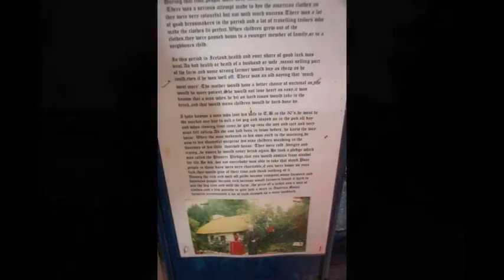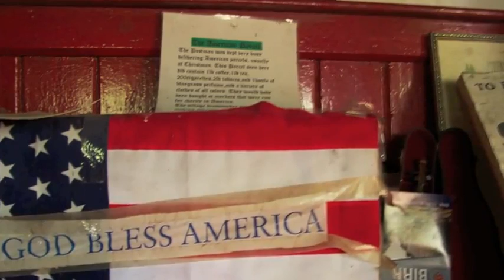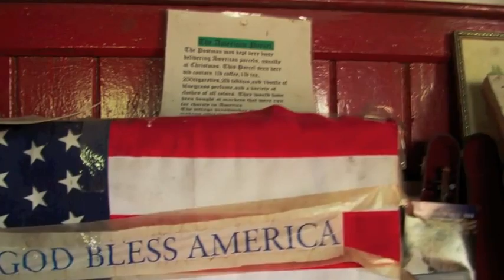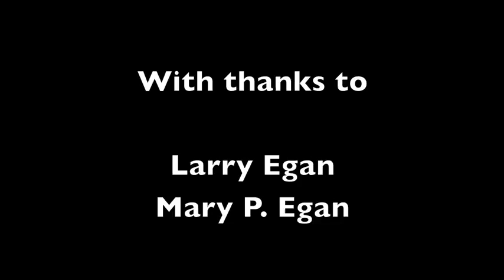west offaly heritage new media new audiences A visit to Larry's Old Time Village by Amy Atticks